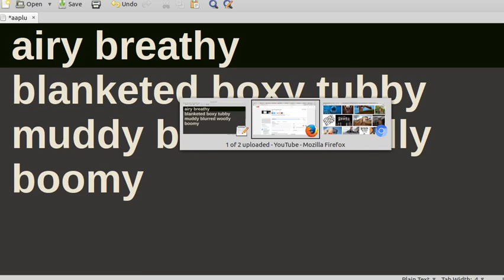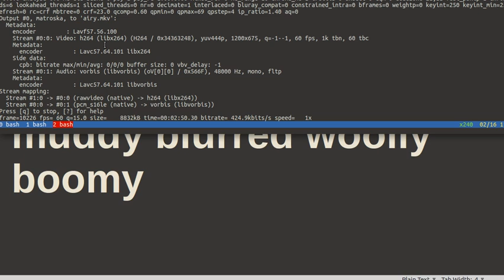描述耳机声音 airy 空旷 通透 透气